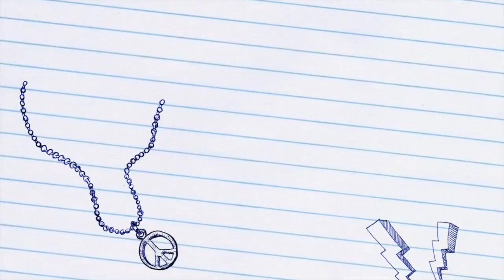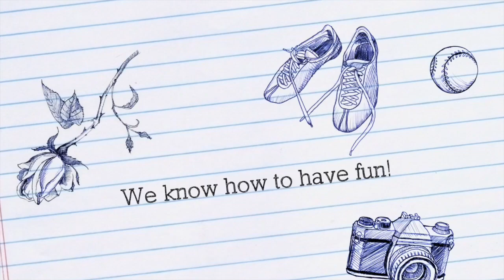Китай: работа в тренинговом/языковом центре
В этом видео узнаете как устроены тренинговые центры, что от них ожидать и какие могут быть подводные камни.